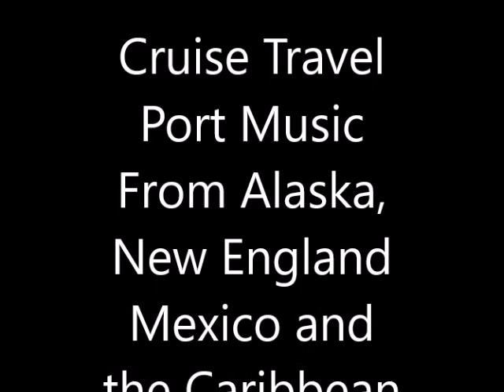Mario/Bebe Cruise Port Music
After 11 cruises we have enjoyed the music from local bands that await the ships at the piers. This is an example.